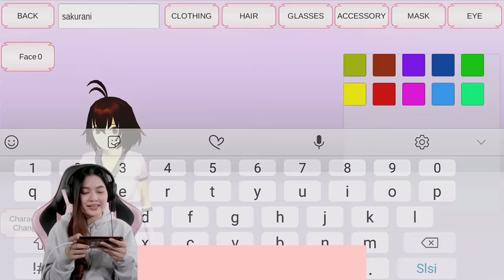SAKURA DIKEROYOK SAMPE BABAK BELUR!! SAKURA SCHOOL SIMULATOR INDONESIA - Part 1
Yeay..video kali ini kita main game Sakura School Simulator nih guys, sesuai permintaan kalian. Seru juga ternyata game nya, kita bisa melakukan apapun yang kita mau di game ini guys..penasaran?? tonton sampai habis videonya yaa..

Backsong Intro Youtube:
Judul: Gimanapun Kamu
Penyanyi: Ani Nurhayani